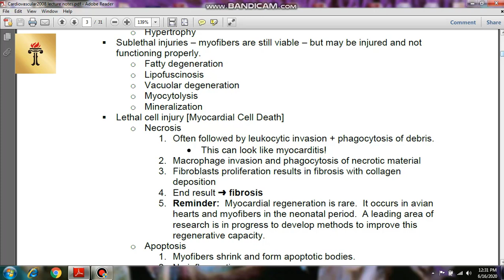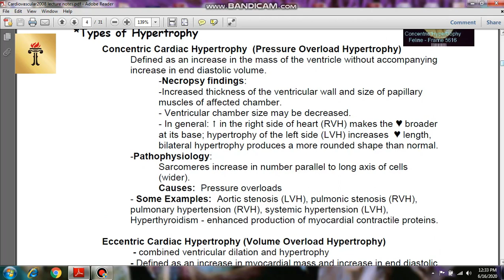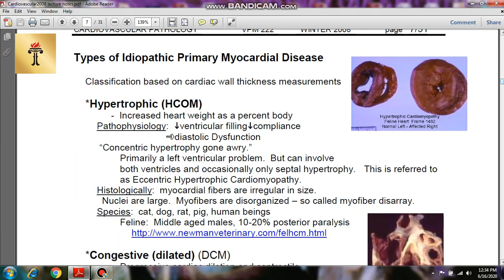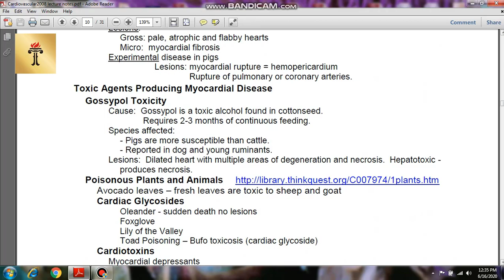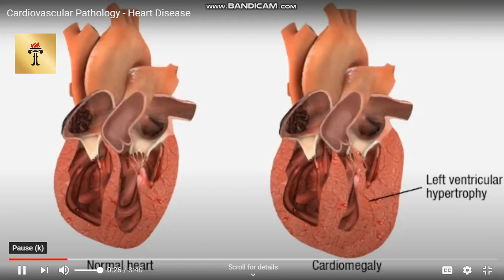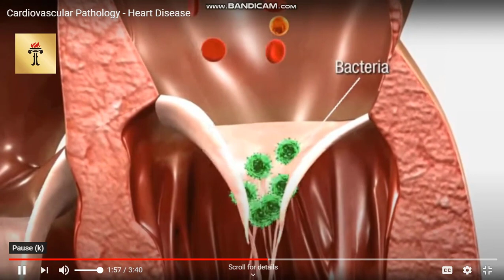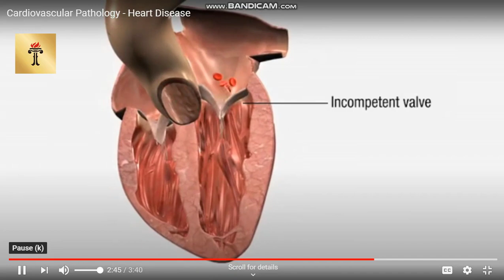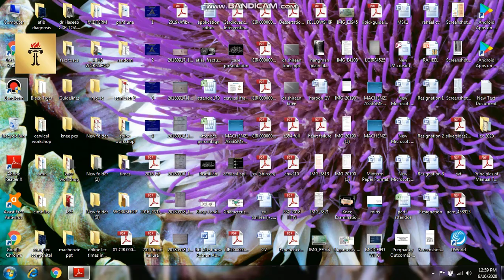Doctor of Physiotherapy 179 (Pathology & Microbiology II Lecture 3)